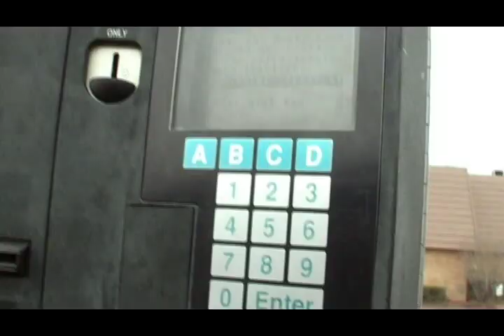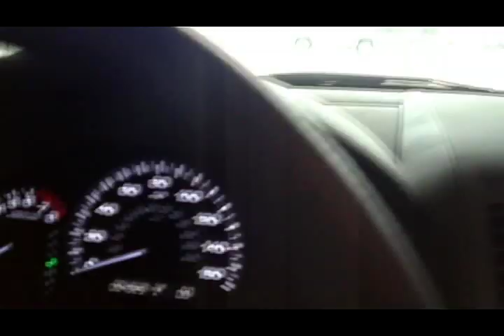The Car Wash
This is the first and last time I will ever go through an automatic car wash.